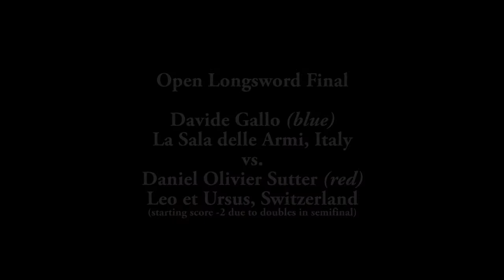Swiss HEMA Challenge 2018 - Longsword Final - Davide Gallo vs. Daniel Olivier Sutter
Gold: Davide Gallo
Silver: Daniel Olivier Sutter